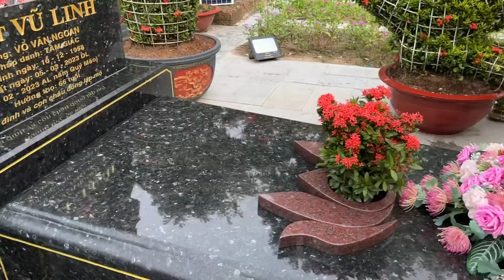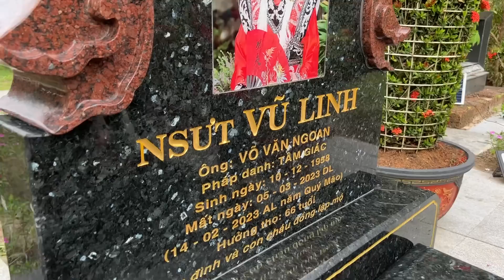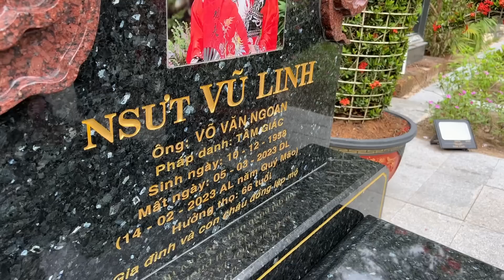Hồng Loan buồn khi di dời Cặp Hạc tại mộ Vũ Linh cuối ngày Bảo vệ vào làm việc